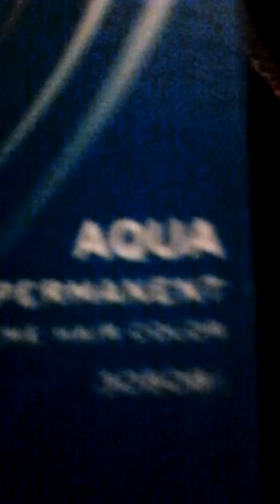Part 1: How to Dye Your Hair Aqua kinda-ish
Whatever.. We ran out so,..yup